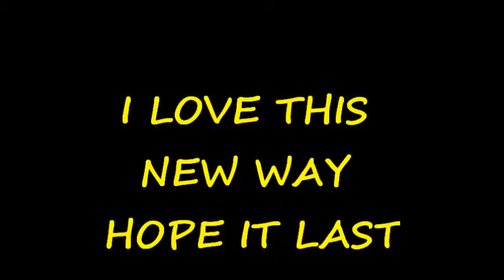I LOVE THE NEW WAY I HOPE IT LAST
I LOVE THE NEW WAY I HOPE IT LAST IF IT DONT OOO WELL IF IT GOING TO BE LONGER TO DO VIDEOS LIKE INSTEADE OF A VIDEO BEING ONLY 10 TO 15 MINN IF ITS GOING TO BE LONGER THEN OVER 20 MINN TO MAKE A VIDEO AT ITS LIMIT I THINK IT WILL BE WAY MUCH BETTER AND COOLER GIVES PEOPLE MORE THINGS TO DO ON THERE VIDEOS AND TO ME IT WILL BE SO MUCH FUNNER I HOPE IT LAST I LOVE IT. p.s what you think leave a comment and le hear from you